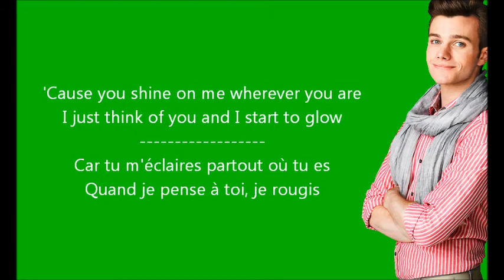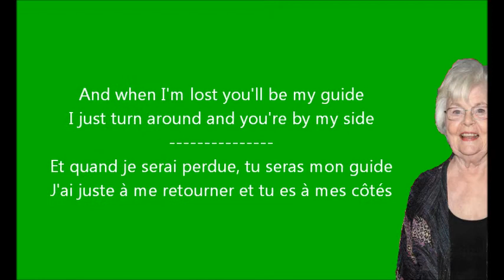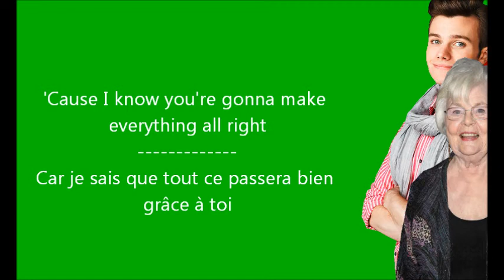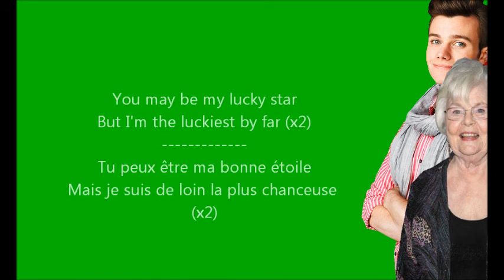Glee - Lucky star / Paroles & Traduction